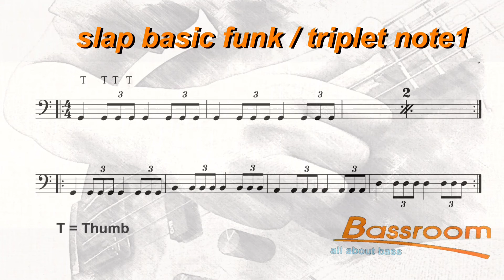Slap Basic Funk/Triplet Note1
Slap Basic Funk/Triplet Note1 Bassroom lesson jibb wichudej